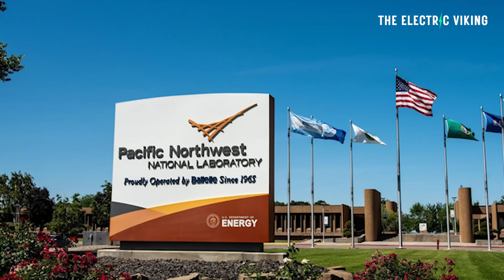Microsoft AI analysed 33 million candidates to find material to replace lithium